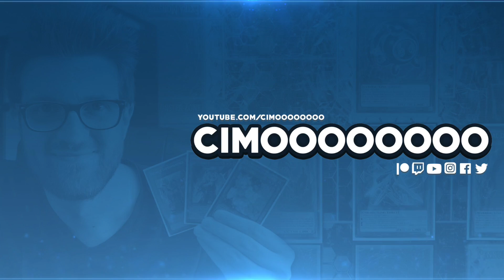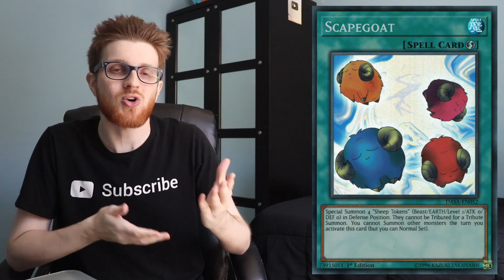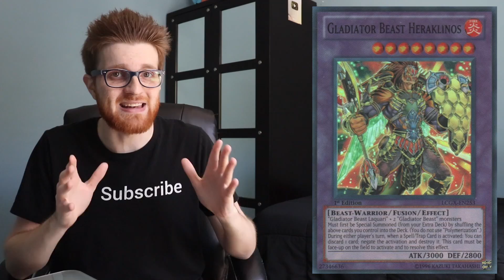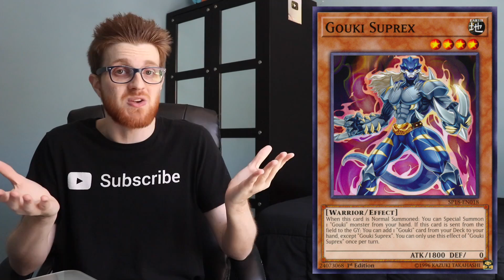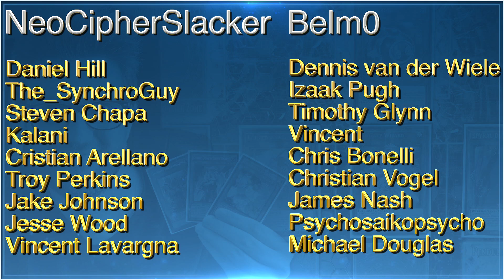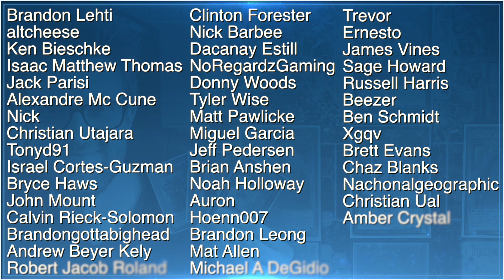Yu-Gi-Oh! The Problem with Extra Link!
The Extra Link has become a big problem in the Yu-Gi-Oh! Trading Card Game. With Link Summoning still in its infancy, I fear that the game will devolve to a point where the only goal will be to Extra Link the opponent, removing a lot of the game's interactive elements.